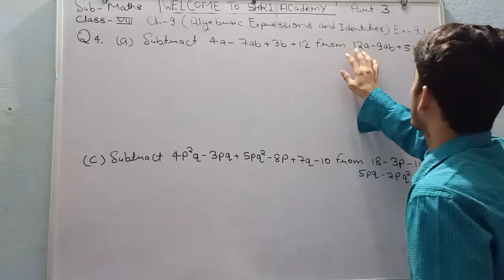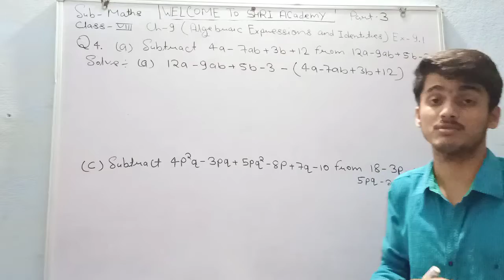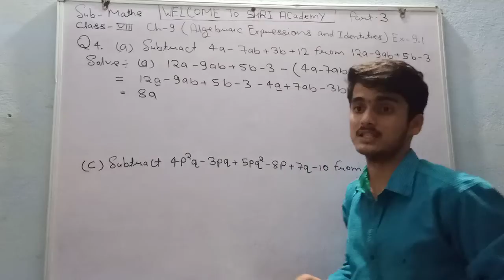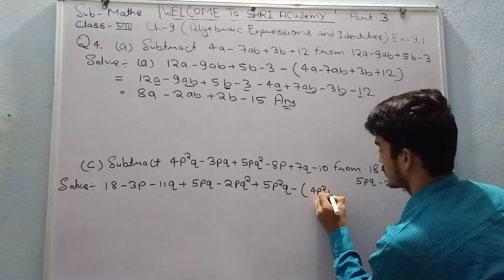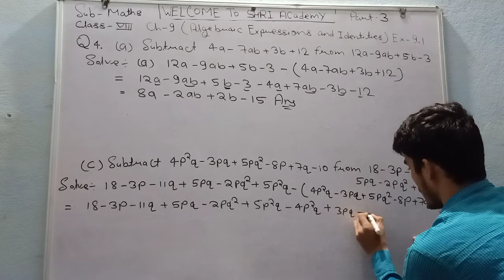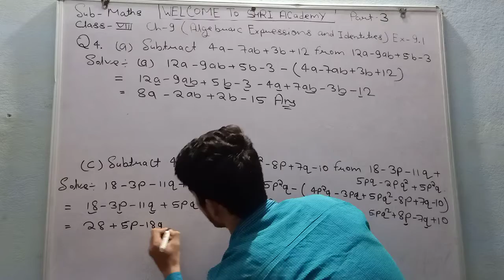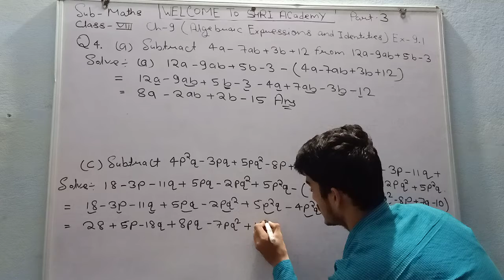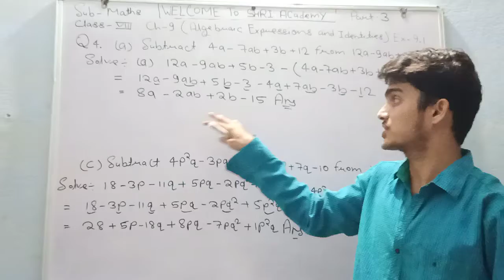Class 8th Maths Ch-9 (Algebraic Expression and Identity) Part 3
Hello students in this video we will solve some question from Exercise 9.1.